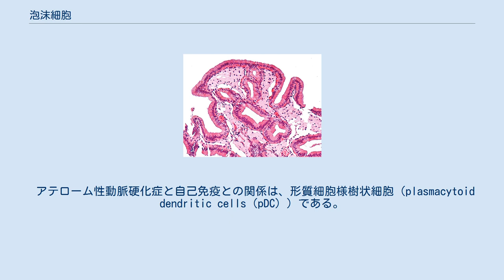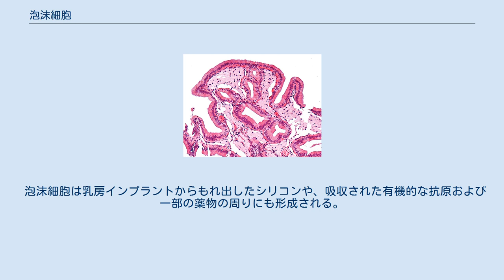泡沫細胞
泡沫細胞（ほうまつさいぼう、英: Foam cell）は、アテローム性動脈硬化症に見られる脂肪蓄積マクロファージである。
これらは、プラーク形成またはアテローム性動脈硬化症の兆候であり、これは一般に心臓発作および脳卒中のリスク増加に関連する。
 血管の内皮に脂肪が沈着している位置にマクロファージがやってきて、泡沫細胞が形成される。
マクロファージは、脂肪物質を取り囲みそれを破壊しようとする。
 マクロファージは脂質（脂肪）をとりこみ、それで満たされ、「泡立った」外観になる。
 慢性高脂血症では、リポタンパク質は血管の内膜で凝集し、マクロファージか内皮細胞に生成される酸素フリーラジカルで酸化される。
マクロファージは、細胞表面のスカベンジャー受容体を介してエンドサイトーシスによって酸化された低密度リポタンパク質（LDL）を取り込む。
スカベンジャー受容体はLDL受容体とは別の受容体である。
酸化されたLDLはマクロファージや他の貪食細胞に蓄積し、泡沫細胞になる。
泡沫細胞は、動脈の内膜内のアテロームのプラークの脂肪線条を形成する。
 泡沫細胞は、低密度リポタンパク質（LDL）コレステロールを多くとりこんでいる。
 LDLは「悪玉」コレステロールとしても知られており、アテローム性動脈硬化症のマーカーになる。
 泡沫細胞は、悪玉コレステロールを血管から取り除こうとしてできる。
 泡沫細胞は、明白な徴候または症状を示さないが、それらはアテローム性動脈硬化症の発生の段階である。
 泡沫細胞は大きさが非常に小さく、身体から取り除かれた後に顕微鏡下で脂肪プラークを検査することによってのみ検出することができる。
HDLコレステロールは善玉コレステロールであり、それが属していない場所から有害なコレステロールを除去する。
 泡沫細胞それ自体は危険ではないが、特定の箇所に蓄積し、壊死性のアテローム性動脈硬化症の中心を形成しはじめると問題になりうる。
その壊死中心の線維性のかたまりが、血流に乗り、より小さい血管を閉塞する塞栓症を引き起こす可能性がある。
小血管の閉塞は虚血をもたらし、血管関連死の主要な2つである脳卒中および心筋梗塞となりうる。
 アテローム性動脈硬化症は、血管内にプラークが形成され、動脈硬化および狭窄がおこる症状である。
アテローム性動脈硬化症は、心臓発作、脳卒中、および末梢血管疾患の原因の主なものである。
 これらの疾患を合わせて「心血管疾患」という。
 自己免疫は自己の免疫が自分自身を攻撃しはじめるときに起こる。
 アテローム性動脈硬化症と自己免疫との関係は、形質細胞様樹状細胞（plasmacytoid dendritic cells（pDC））である。
pDCは、血管内のアテローム性動脈硬化が形成される初期段階に関与する。
pDCの刺激は、プラーク中に存在するマクロファージの増加をもたらす。
 泡沫マクロファージは、クラミジア、トキソプラズマ、結核菌などの体内に残留する病原体によって引き起こされる病気にも見られる。
 結核（TB）では、細菌の脂質によってマクロファージが過剰なLDLを排出することができなくなり、肺のTB肉芽腫周辺の泡沫細胞に変わる。
 コレステロールは細菌の豊富な栄養源となる。
 マクロファージが死ぬと、肉芽腫の中心にあるたくさんのコレステロールは、caseumと呼ばれるチーズ状の物質になる。
 泡沫細胞は乳房インプラントからもれ出したシリコンや、吸収された有機的な抗原および一部の薬物の周りにも形成される。